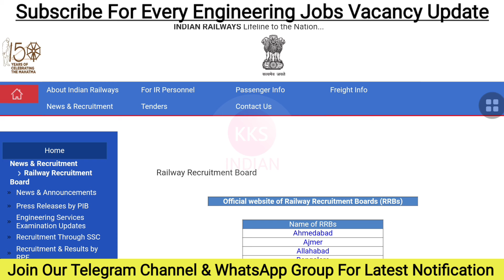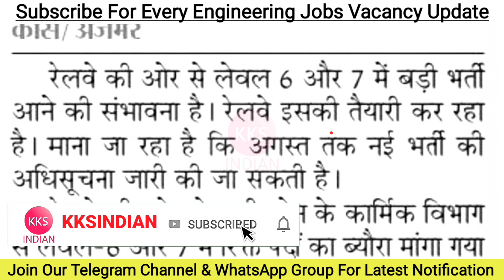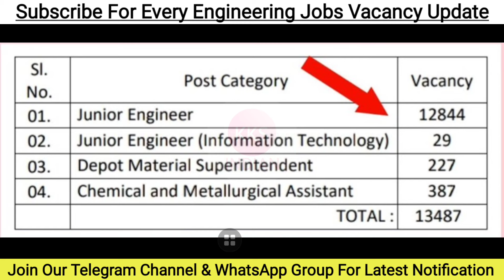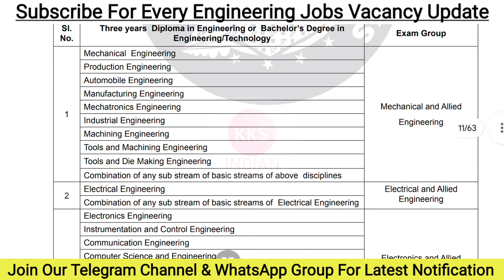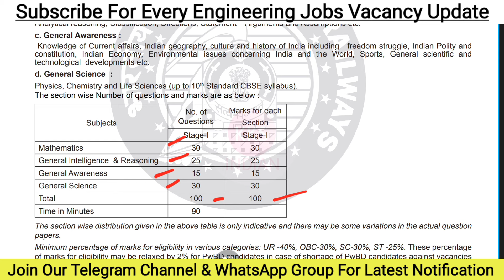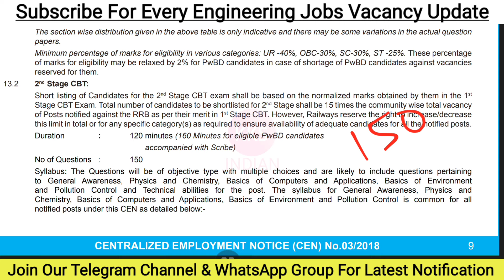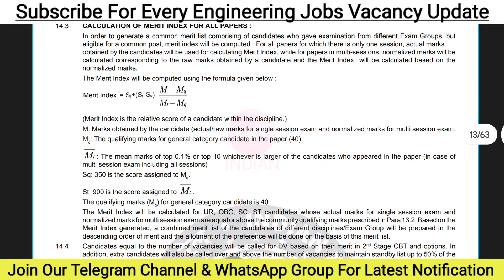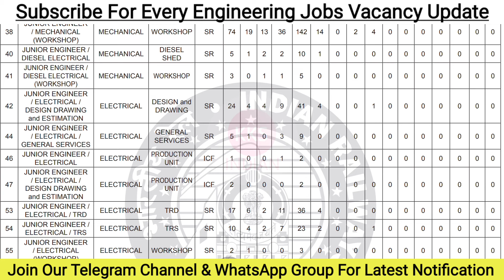RRB JE 2023 Notification 10,000+ Vacancy Big Update | RRB JE SSE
RRB JE 2023 Notification 10,000+ Vacancy Big Update | RRB JE Vacancy 2023 | RRB JE 2023 | RRB JE  New Recruitment 2023 |

Note: Seat Limited hai Join Immediately.